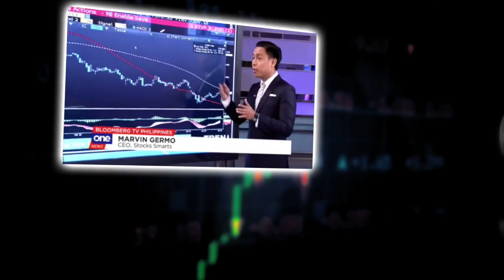HOW TO MAKE YOUR MULTI MILLIONS IF YOU HAVE NOTHING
Hi everyone!

In this video we have Jayson Lo who made his millions in his 20s but lost everything and regained it back again to have more than what he had before!

We also have Rex Mendoza, as he shares his tips and secrets on how you can build your minions even if you have nothing.

Please remember this video is not about get rich quick, it’s about how you can get rich right. It takes hard work and discipline to make your millions and it takes even harder work and discipline to maintain it.

I really hope that this video series helps you and it gives you enough insight to make you win in this challenging times. You might have lost money now but it does not mean you are a failure. It also does not mean that you are poor. Please remember poor is a mindset. What you do right now regardless of what your bank account would say would determine how you bounce back from your situation and how you make your multi millions.

28 A Roxas Chua Circle Pacific Village, Muntinlupa City, Metro Manila, Philippines